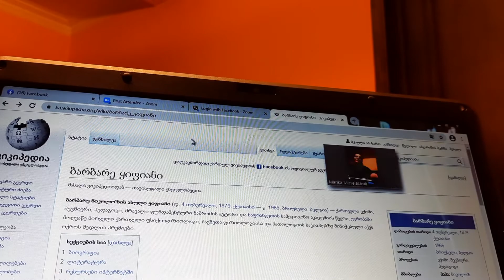12 февраля 2021 г.